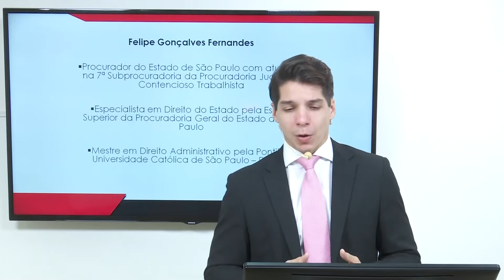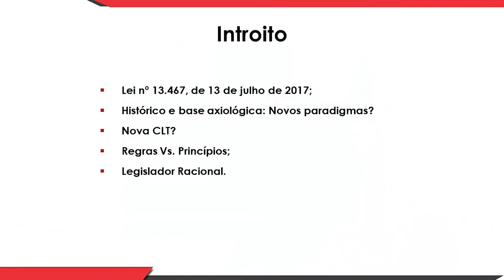Introdução à Reforma Trabalhista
INSCREVA-SE no Canal Com a nova Reforma Trabalhista, o operador do direito deve se atualizar, partindo deste pressuposto, a Intelecto Educação oferece um novo curso completo, sobre a tal reforma, não perca tempo!